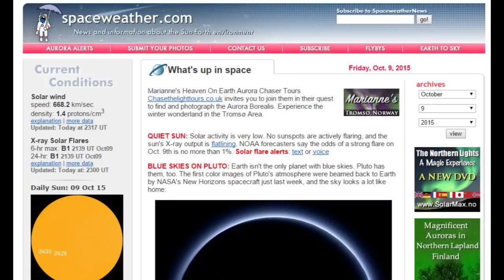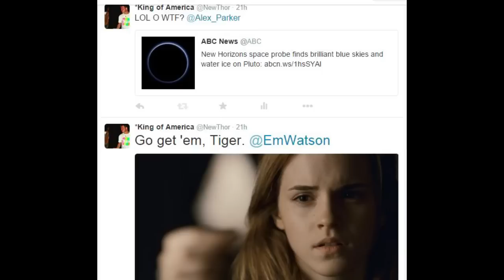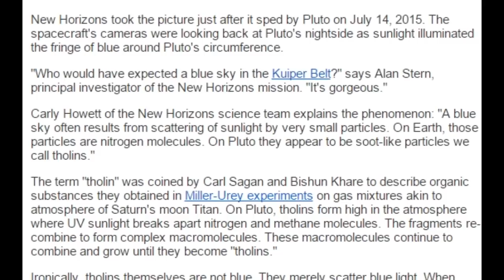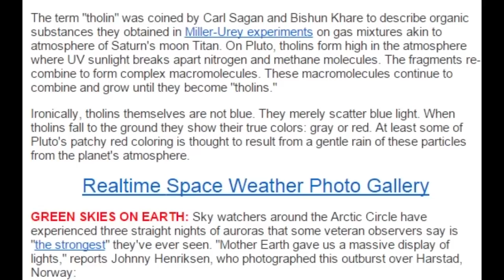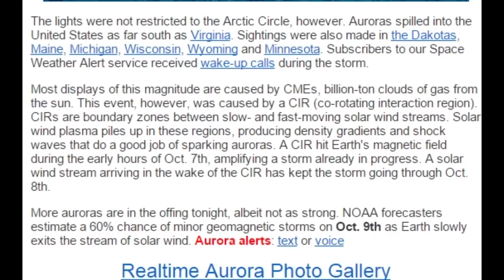Blue sky on Pluto ! Blue Sky on Venus ! Green Skies on Earth !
We've got blue sky, atmosphere & oxygen on dwarf planet Pluto. We've got blue sky and white clouds on sister planet Venus. And.
Due to the low solar activity. We've got Green skies on Earth from one of the strongest displays of Aurora on record.

Stay Cool,

T